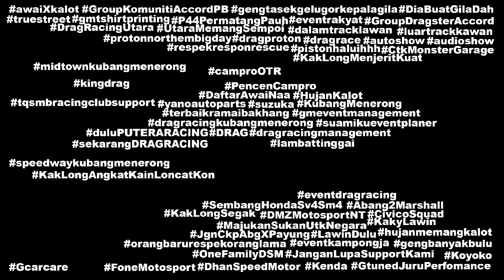PART 1 turbo open cc Drag Racing Kubang Menerong